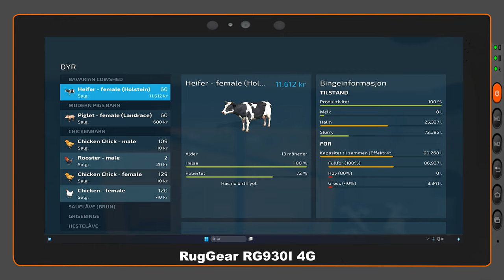Let's Play Farming Simulator 2022 Tor & Co Episode 14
Sjekk ut dagens episode av Tor & Co og se dagens fremgang på The Vorarl Berger Alpen Farm :-)
Lik del og kommenter for og hjelpe meg på og bli bedre, jeg er også på Snapchat og twitter :-)